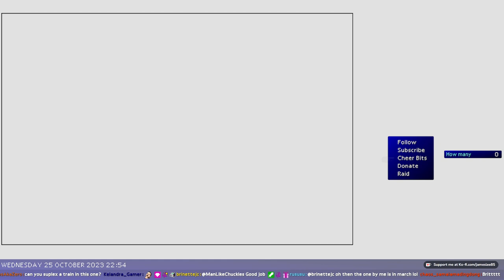Final Fantasy Marathon - #23 Final Fantasy XII [PlayStation 2]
I'm now running the Final Fantasy Marathon - a long series going through all the Final Fantasy game entries that were released on Playstation consoles.

If you enjoy the video content, why not come join me live? Streaming every weekday evening (UK time) on Twitch